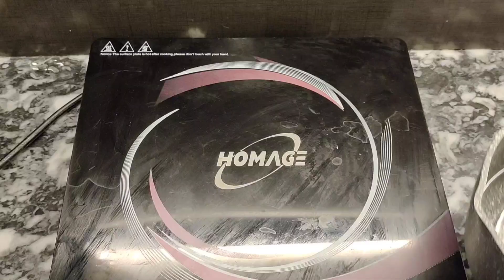1 Day Challenge, World Best Glow and Brightening Facial at home | glossy and shiny face